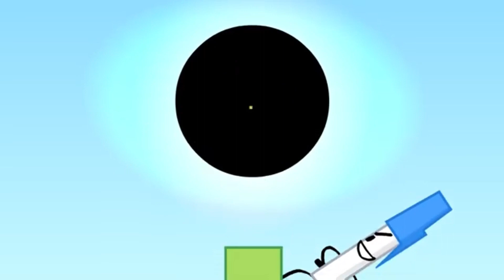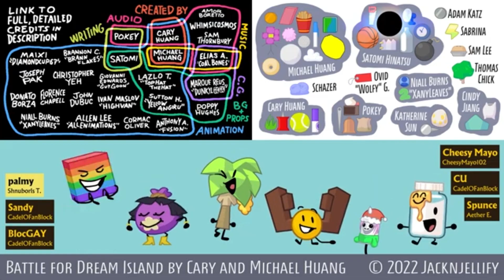[Reupload] | TPOT 2, but only when Black Hole is on screen ! (One of my favorite TPOT character)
Views earned before : 9.1K